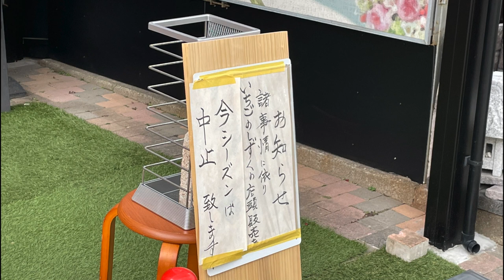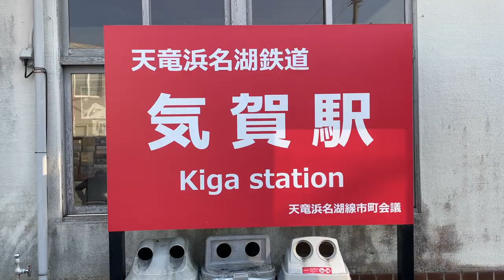ゆるキャン△ SEASON2 ロードバイクで行く聖地巡礼 浜名湖 後編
ロードバイクで行く ゆるキャン△  聖地巡礼　浜名湖編　後編

前編

弁天島駅から浜名大橋→渚園→浜名湖大橋→舘山寺

後編
舘山寺・しず花→気賀駅・大判焼き藤田屋→佐久米駅・うなぎさくめ→

撮影機材
カメラ